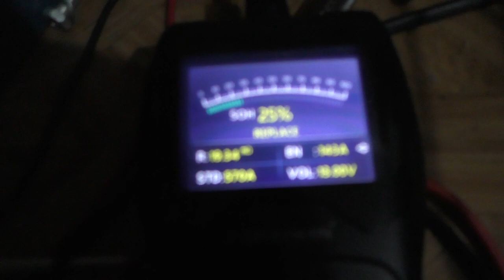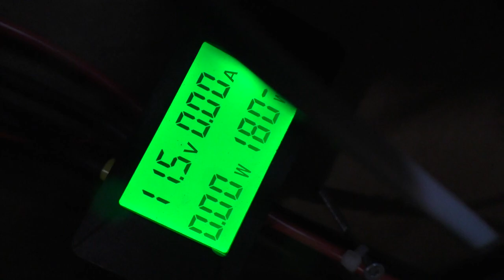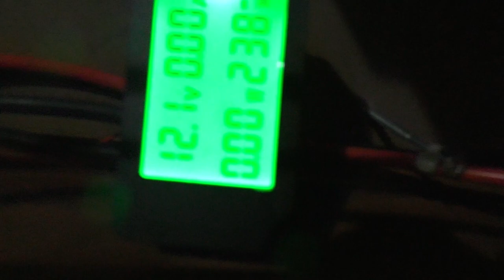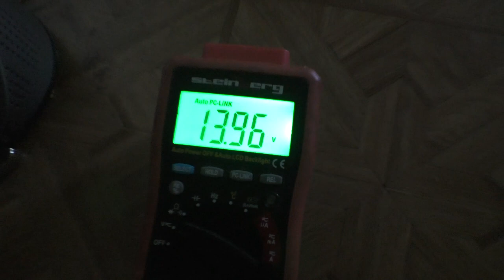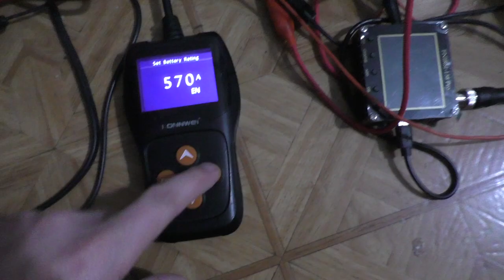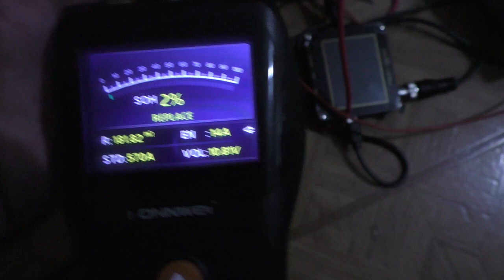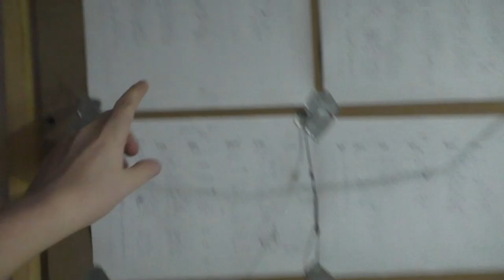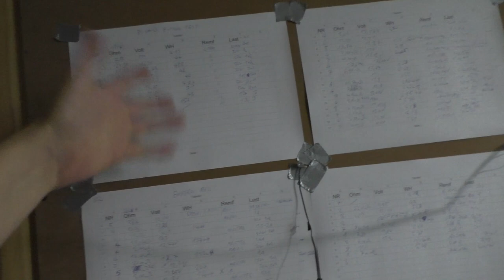Re-Emf Test #11 | Noch ein Fall X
Mein Krempel:
"YR-1030"